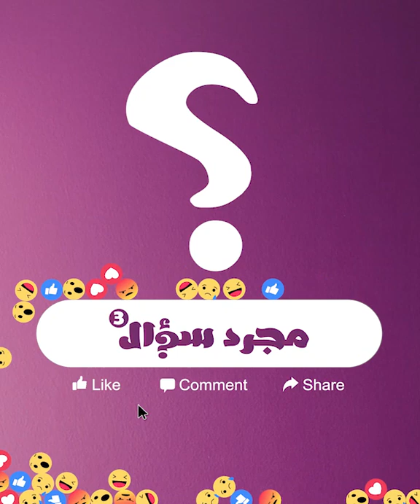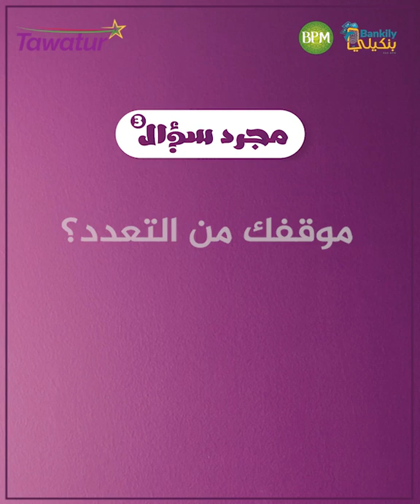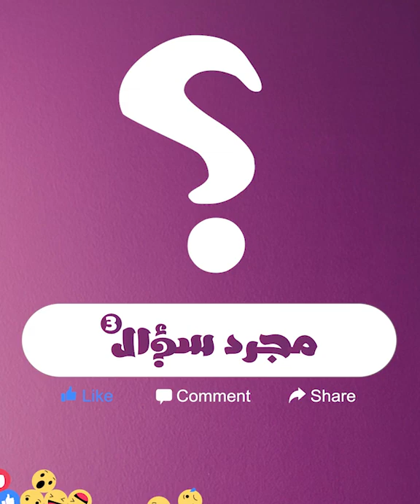مجرد_سؤال مع الدكتور الجراح كمال ولد أحمد سيدي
دكتور، من أشهر اختصاصي جراحة العظام في موريتانيا.

مجرد_سؤال مع الدكتور الجراح..كمال ولد أحمد سيدي.. سألناه عن تقييمه لأداء وزارة الصحة في مواجهة كورونا و حدثنا عن أكبر إنجاز حققه في حياته حتى الآن، كما شاركنا مواقفه من عدة قضايا مجتمعية.

المزيد في الفيديو التالي 👇
قناتنا على اليوتيوب